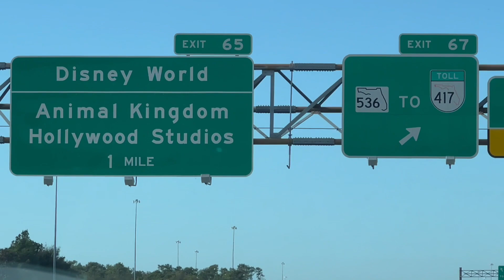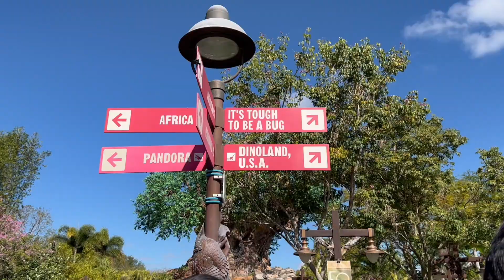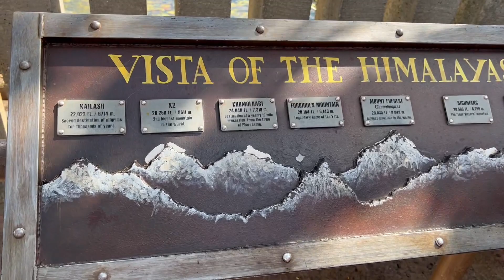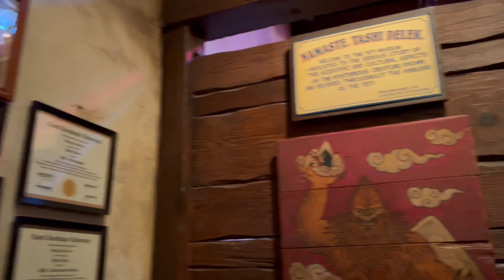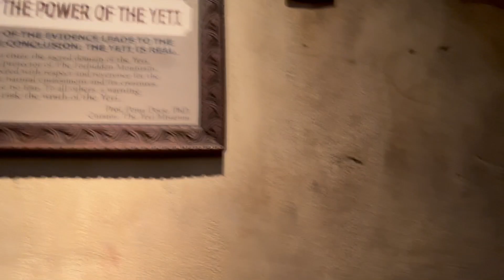Animal Kingdom - Part 1 | Disney | Florida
Animal Kingdom | Disney | Florida